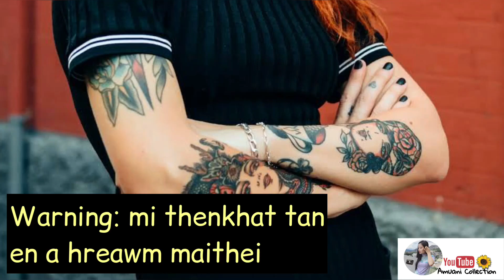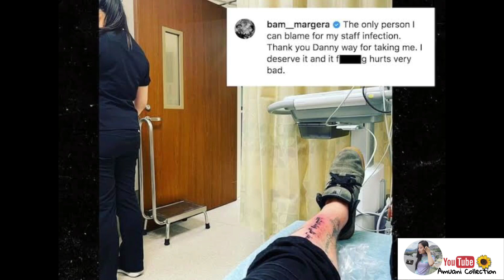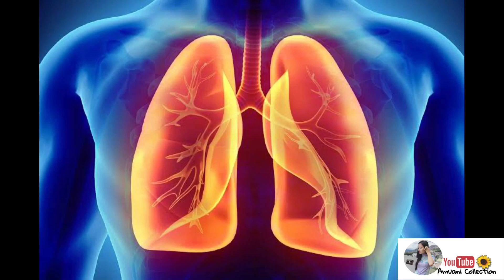Tatoo a kal sual | Tatoo vang a thi an awm maw? 🤯